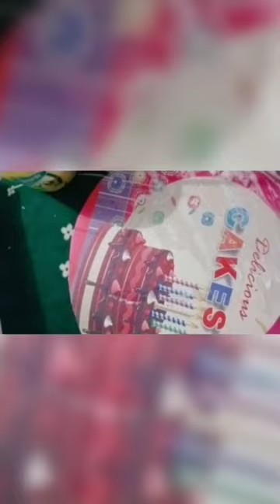diy cardboard se banaye room dacor # 😱😱